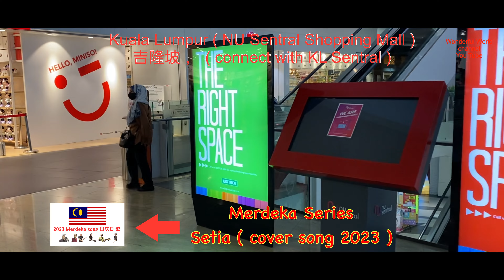Merdeka Series ( NU sentral shooping mall @ KL SENTRAL ) Malaysia 吉隆坡 火车总站旁的 新 商场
吉隆坡 火车总站旁的 新 商场